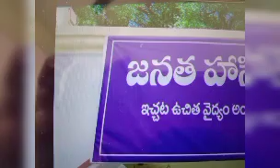Karthika deepam serial || today episode